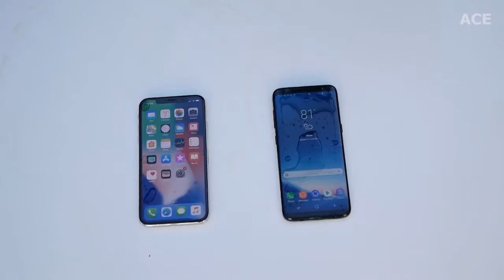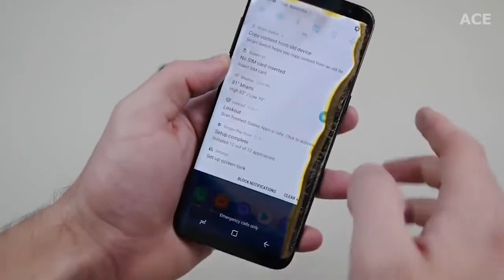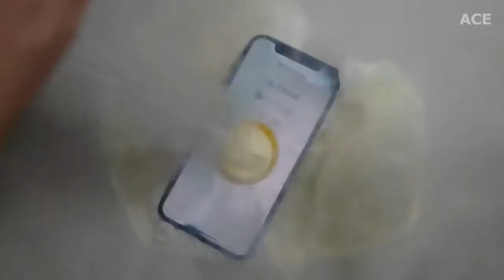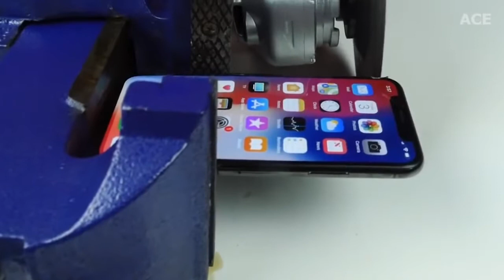iPHONE X VS БОЛГАРКА X VS SAMSUNG S8 CRASH TEST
гаджетами iPhone X vs bolgarka X VS SAMSUNG S8